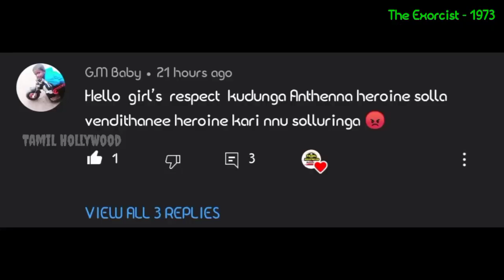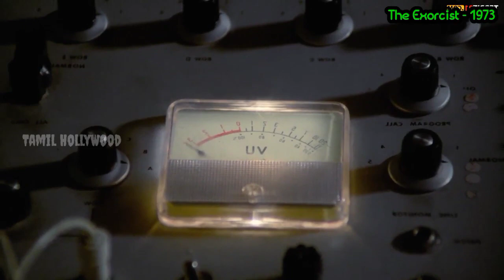உலகை உலுக்கிய பேய் படம்|Mr Tamizhan|Tamil Voice Over|Tamil HollyWood Reviewer|Tamil Horror|Ghost.